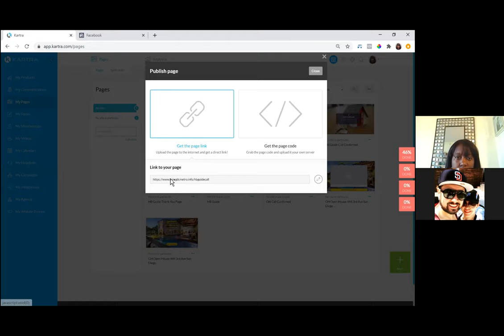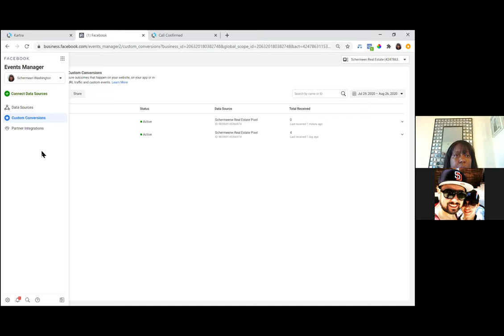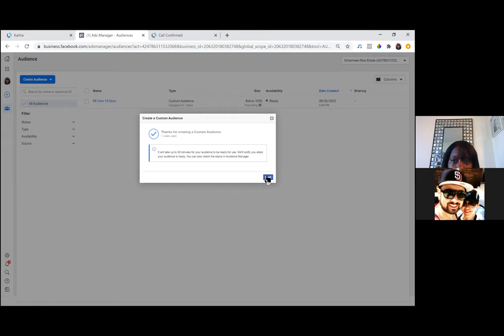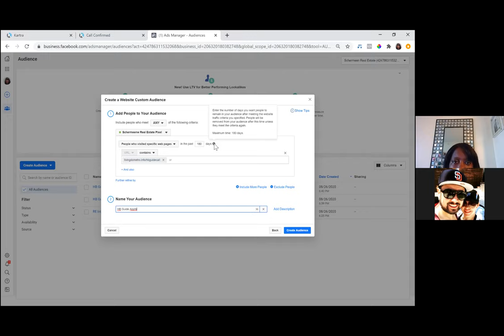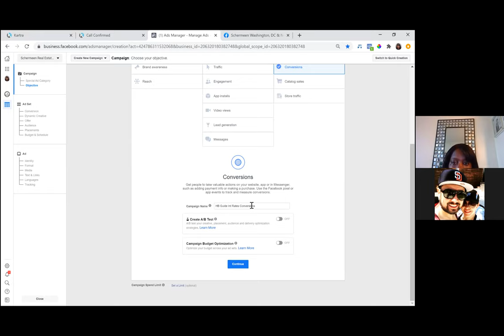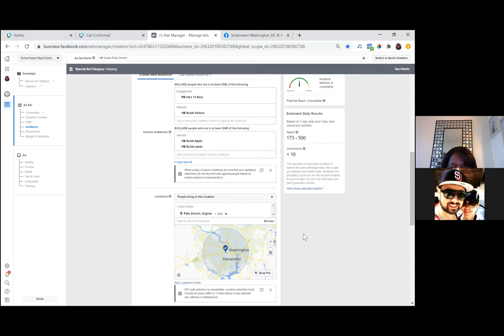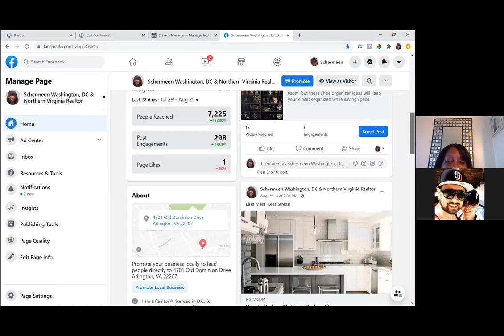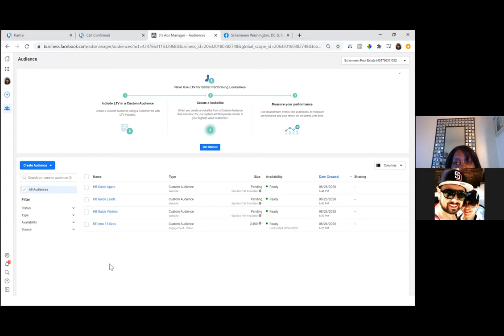DO THIS BEFORE YOU RUN YOUR FIRST FACEBOOK AD